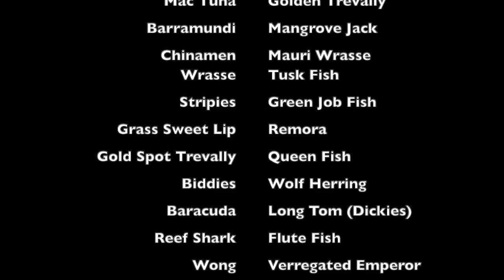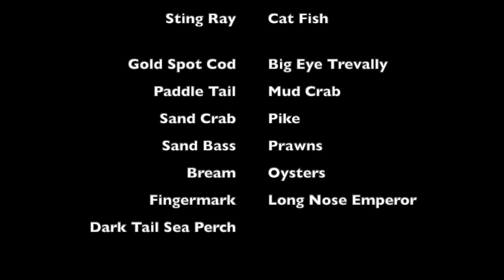Lizard Island Adventure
3 weeks exploring & fishing around lizard Island!